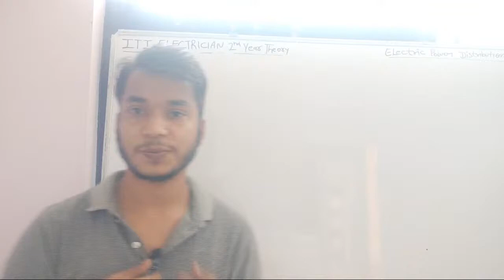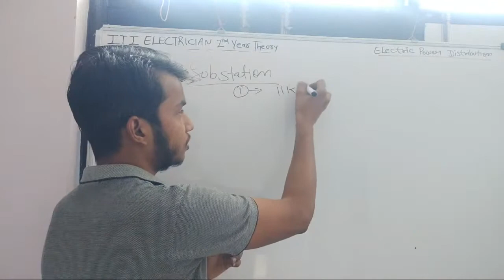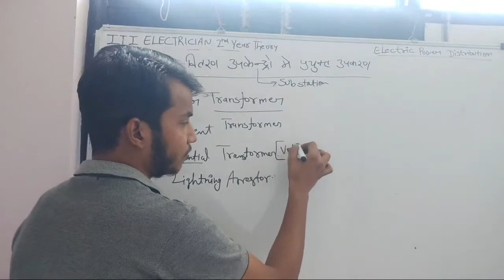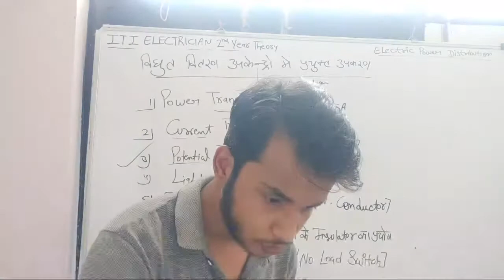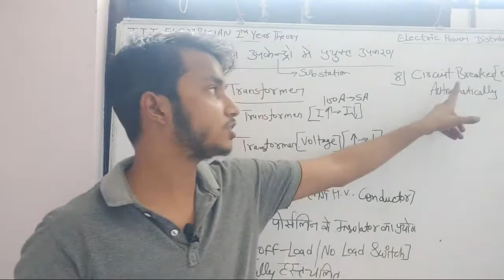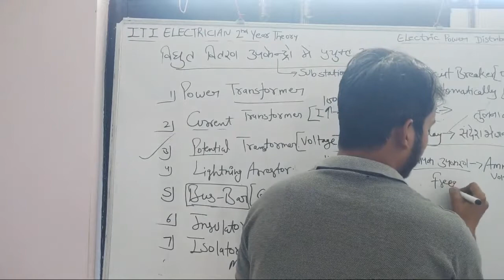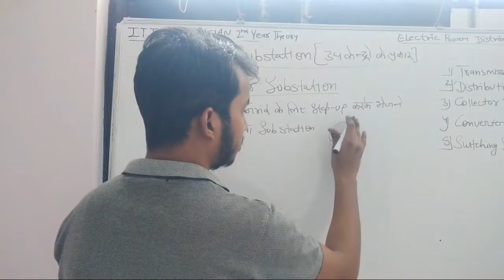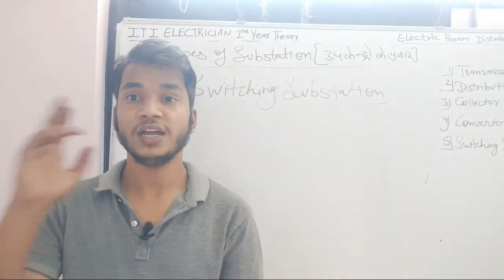ITI Electrician 2nd Year Theory Class(Electric Power Distribution)Nimi Pattern NCVT/SCVT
2020 All Classes play list